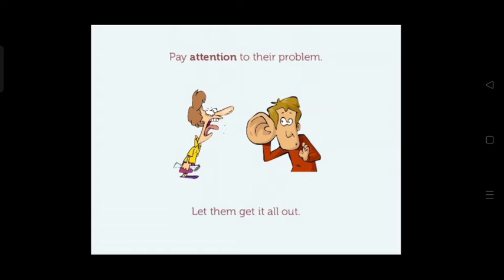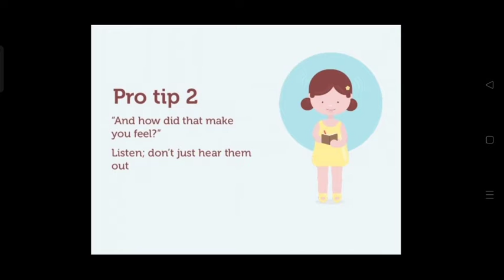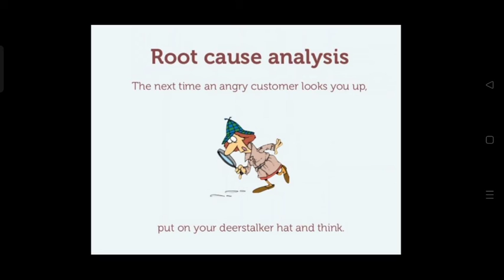How to deal with Frustrated customers| Customer dealing tips